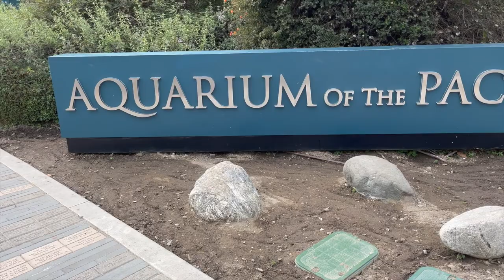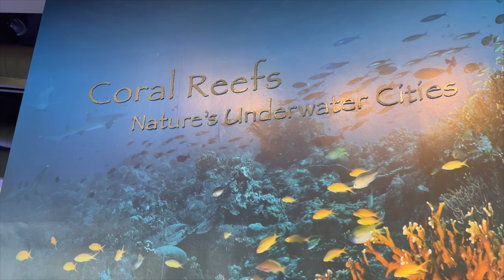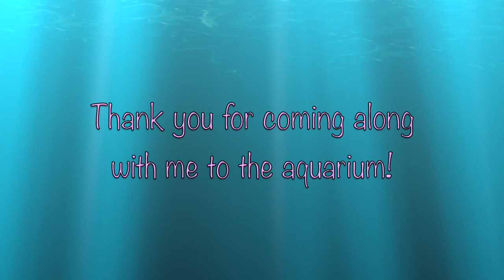Aquarium of the Pacific Visit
Hi! Sharing a quick little video of our trip to the Aquarium of the Pacific. Such a calming and peaceful place and so many beautiful creatures!🐠🐙🐋And who knew I'd find so many cutie pinky critters at the gift shop!🥰 Hope you have a happy week!💗